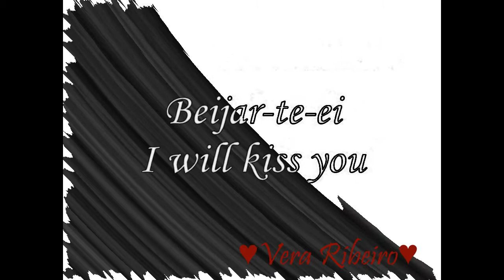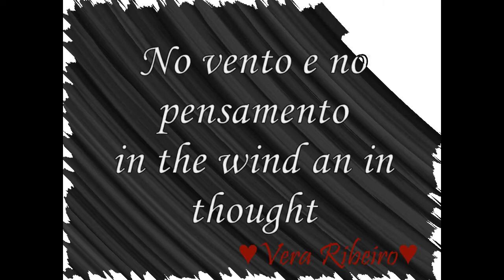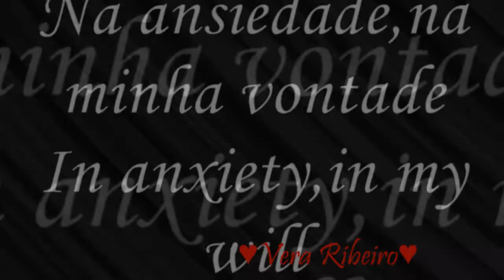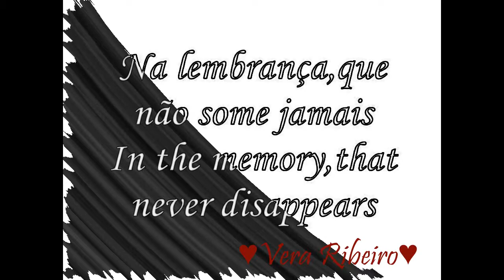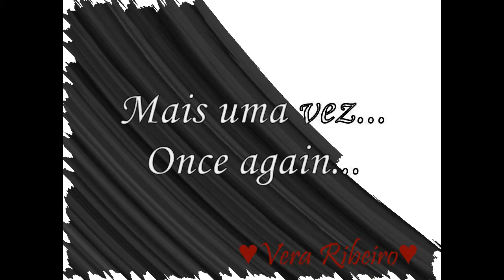TARKAN-"I will kiss you" ♥♥♥ (Poem by Vera Ribeiro)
"Beijar-te-ei"  Poema de ♥Vera Ribeiro♥ (Protected Rights)
"Beijar-te-ei,nos porões,nas sombrias ilusões..."